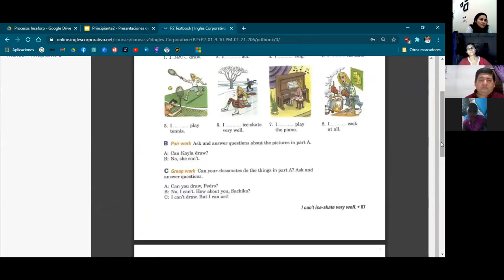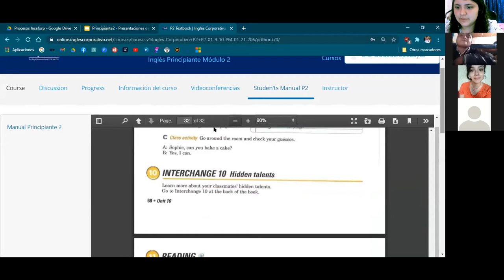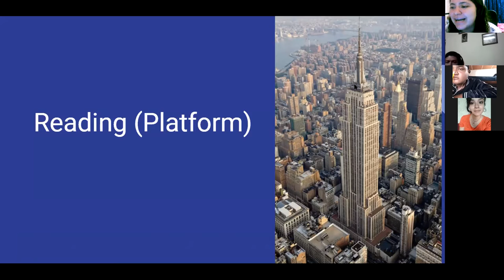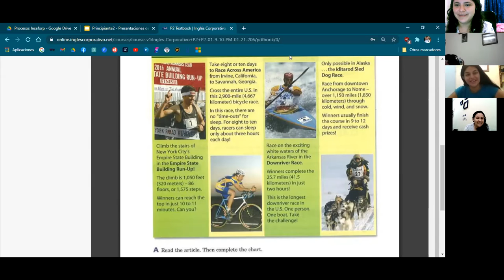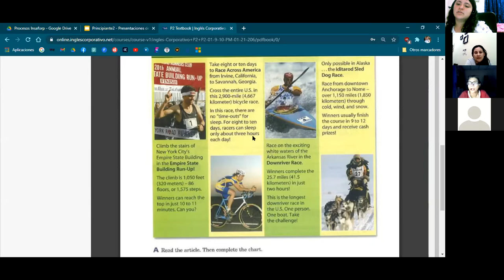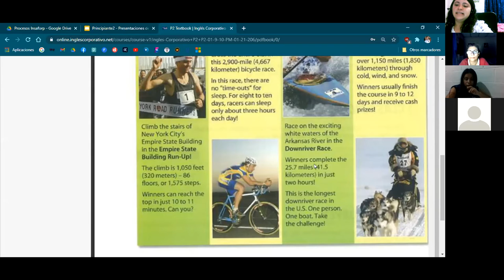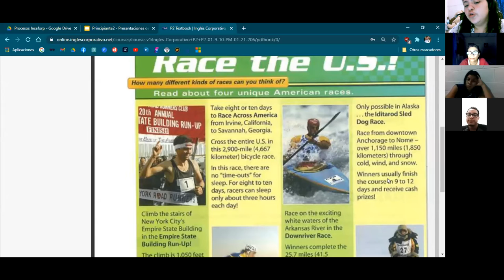Ingles Corporativo-5.13 Reading: Race the U.S.!day15